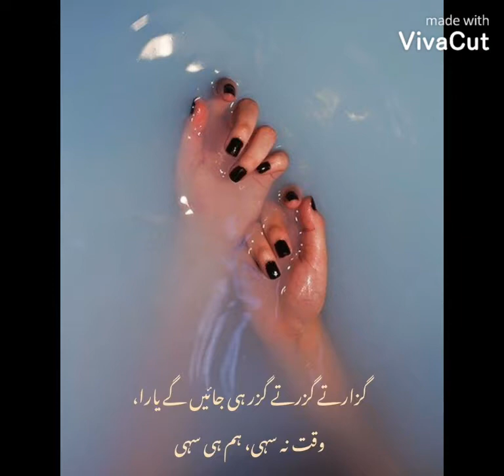my new punjabi poetry 😍